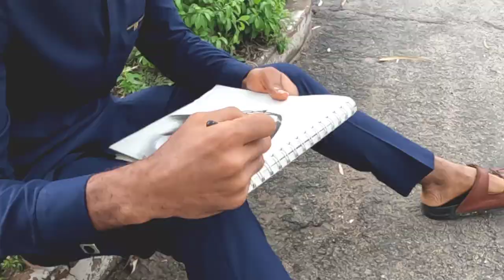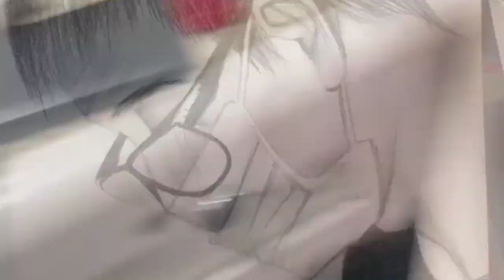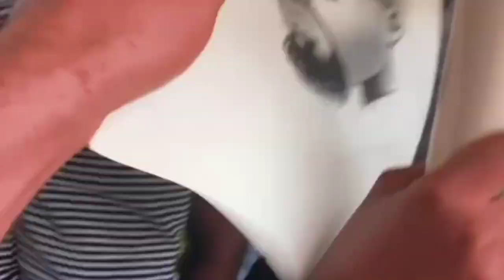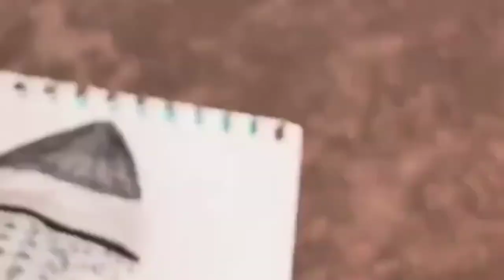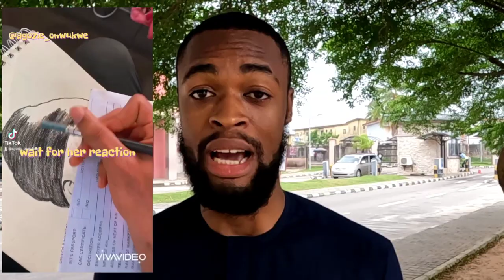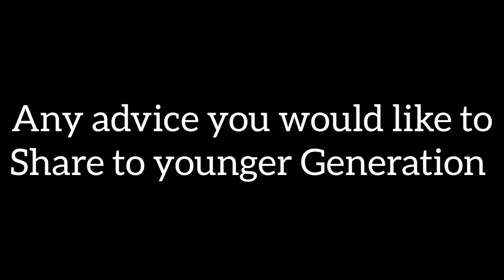I found a way by making people smile through Art Nigerian Lawyer|| Agozie Onwukwe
Agozie Onwukwe is fine artist and also a lawyer,  he sketch strangers all across Lagos for free. putting smiles on people's face he said gives him joy 😊 his dream is to never stop putting smiles on people's face with the little he can. Join me Ej NigeriaToTheWorld as we get to know more about Agozie

Name: James Okon
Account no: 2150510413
Bank : UBA( United Bank of Africa)
Nigeria

Western Union: James Emmanuel Okon

For contacting.

How I Make $1 a day In the Streets of Lagos as a Pure Water Hawker!

🥰🤍🤍🥰 EJ Bringing the everyday lifestyle NigeriaToTheWorld 🇳🇬💚💚